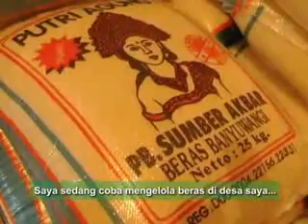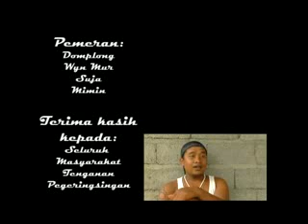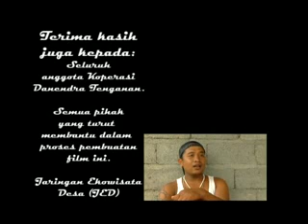Beras Kami Sendiri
Produksi: Yayasan Wisnu
Editor : Gde Sugiarta, naskah : atich, Pengarah adegan : Lontho | 19.51|2008 | Bali

Keprihatinan masyarakat Desa Tenganan yang selalu membeli beras padahal desa tersebut merupakan salah satu lumbung beras di Bali. Kemudian mereka mempunyai ide untuk mendirikan penggilingan beras untuk mengolah hasil beras mereka sendiri. Dengan tenaga energy listrik yang dihasilkan oleh sungai yang membelah desa mereka, mereka mencukupi kebutuhan beras masyarakat. Sekarang mereka  tidak perlu lagi membeli beras.